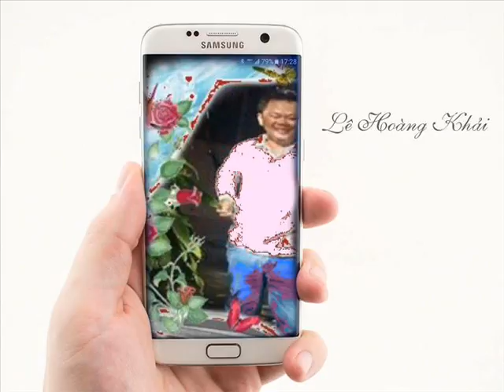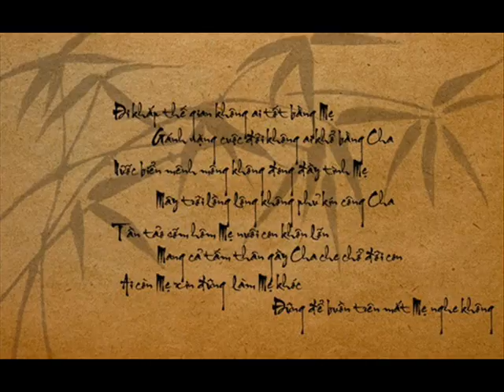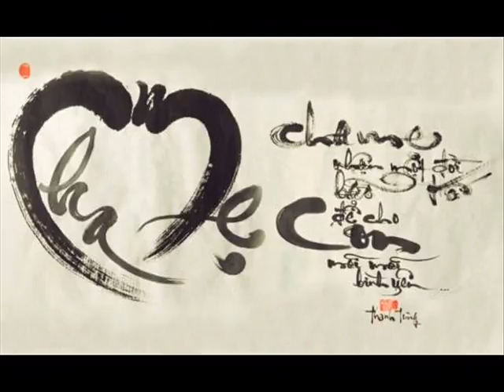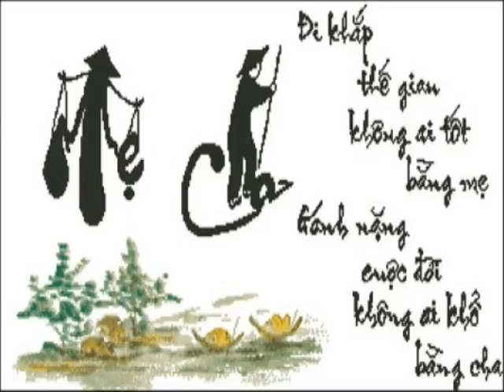Khai Out Sick 15